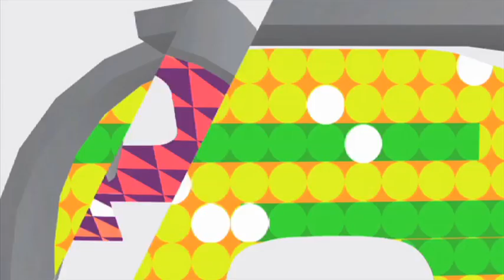Faizal Tahir Bersama Peminat | PopBytes